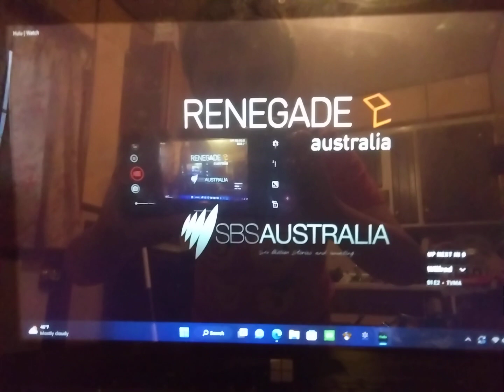Wilfred/Zook inc/PP/Renegade/SBSA/FX Productions/FX